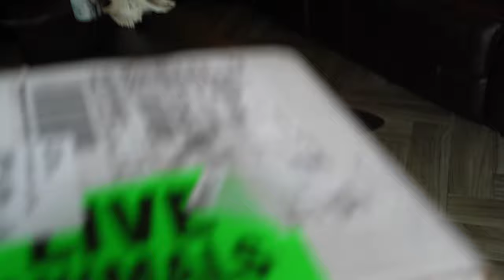Temu Haul for Reptiles & UPS Lost My Gecko! (Unboxing)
Or Search our code [dkb4732] to claim the offer!!（for all users）

🦎The items we got from TEMU:

Reptile Pet Feeding Trap With Double Clear Round Chuck $1.99

***TEMU offers ***
*$5 credit for late delivery
*Price Protection Policy: If you order something and the price drops within 30 days, you can request a partial refund.